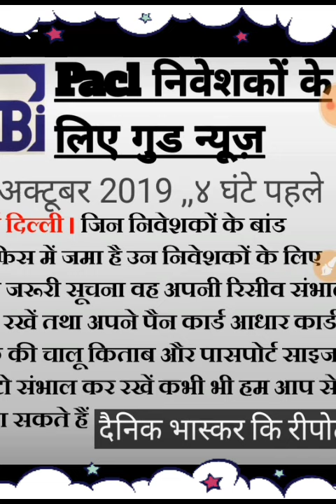Pacl India limited news / Pacl India limited refund news / Pacl news today / Pacl latest news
Pacl India limited news 2018
Pacl India limited news in Hindi
Pacl India limited news today 2018
Pacl India limited newspaper
Pacl India limited news by sebi
Pacl India limited news today in Tamil
Pacl India limited breaking news
Pacl India limited news by aajtak
Pacl India limited news today in English by sebi
Pacl India limited news by zee news
Pacl news
Pacl refund process
Pacl refund news
Pacl news